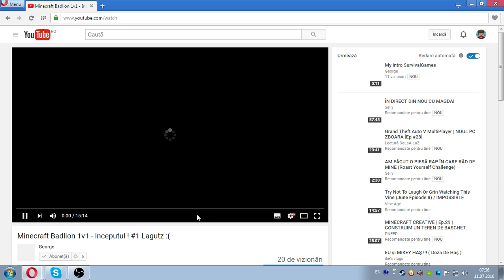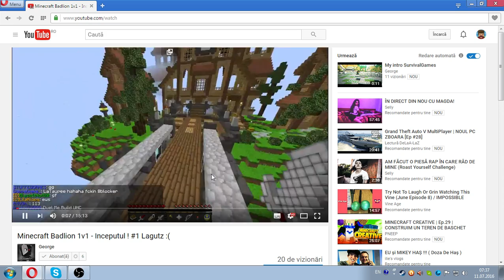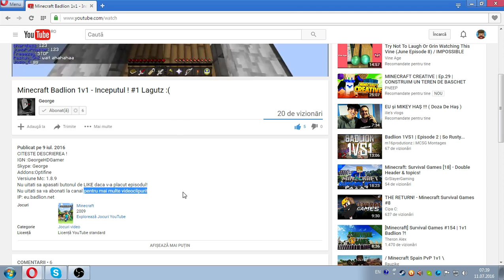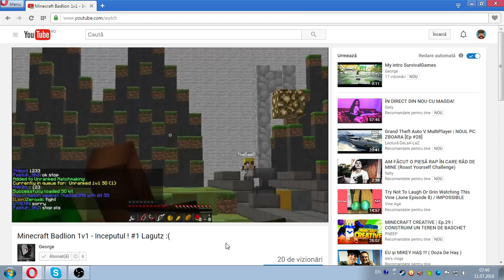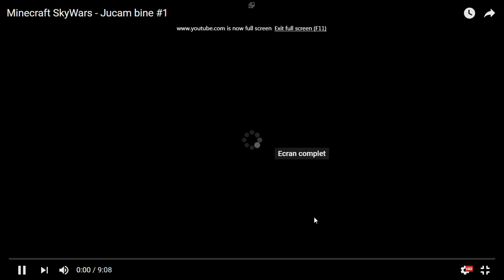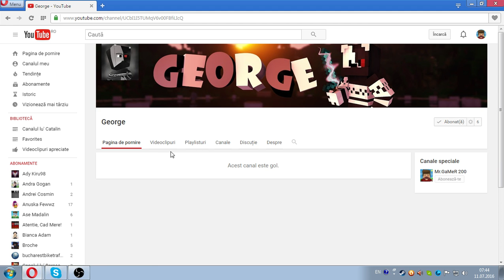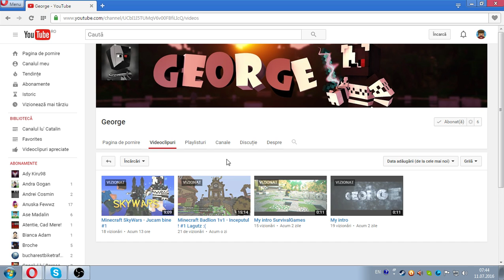Promovare George!!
• Videoclip filmat si randat automat cu OBS
• Resource pack:iBeats
• Addons: Optifine

► Nu uitati sa va abonati la canal pentru mai multe videoclipuri!!